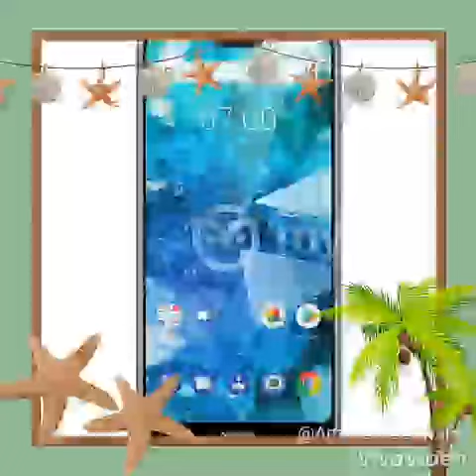nokia 7.1plus unboxing in hindi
Nokia 7.1 Plus Launch in India? Rs.17990! Full Specifications | Nokia X7 India Launch Price Confirm?

Super smartphone enjoy